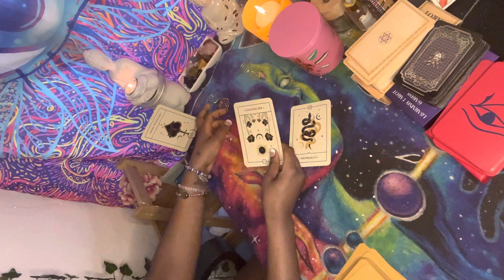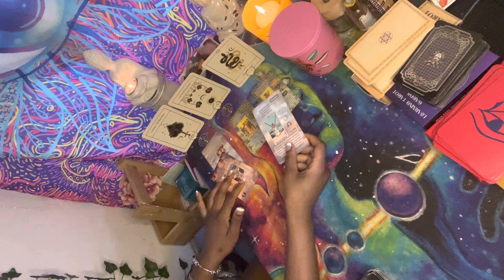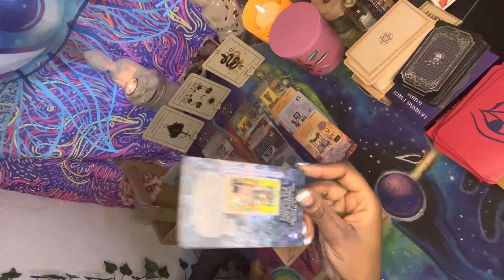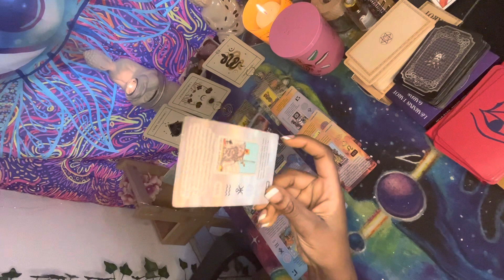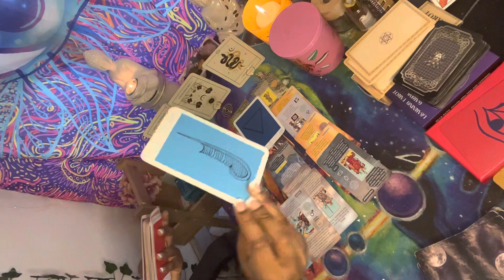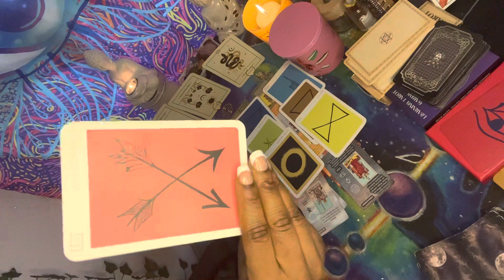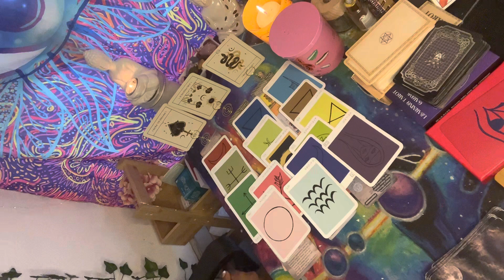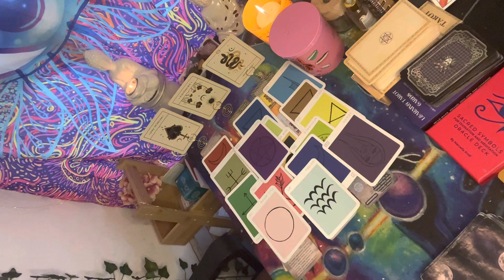CANCER - BLOCKED THEIR OWN BLESSINGS BY JUGGLING YOU.